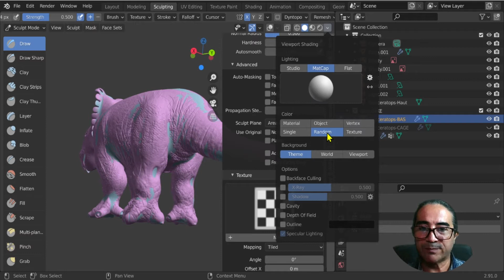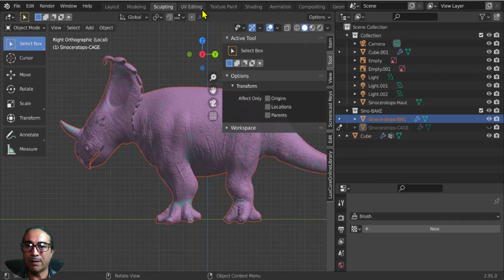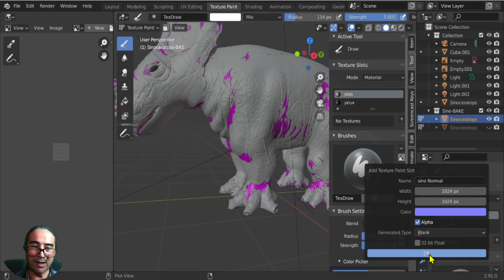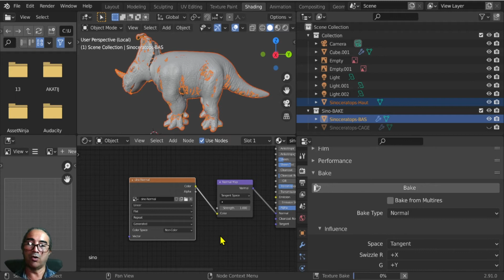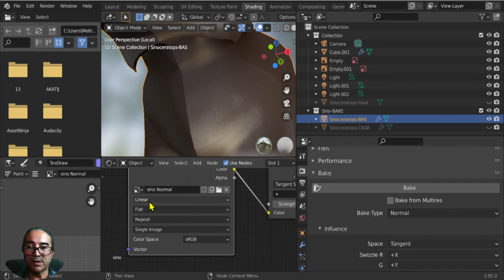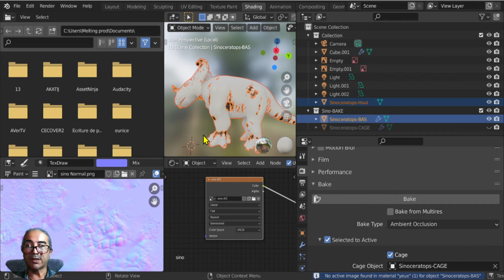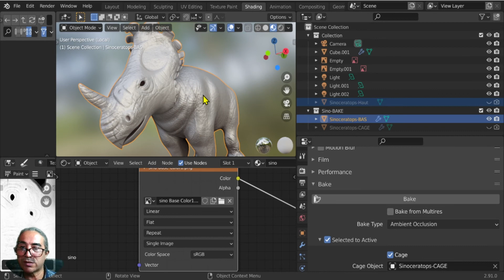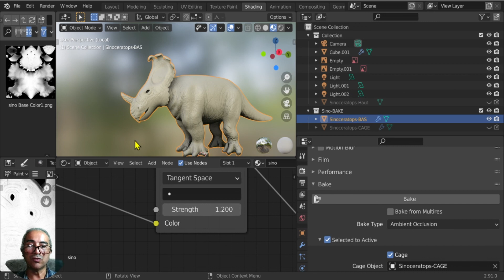Réussir son BAKE #10 - Sinoceratops project - Tutoriel Blender complet en Français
Bonjour, voici une méthode (Worlflow) pour réussir  et sortir rapidement un Baking de vos sculptes de Haut vers bas polygones.
L'intérêt ici sera de pouvoir utiliser notre Sinocératops aussi bien en animation que dans un moteur de jeu.
Vous recherchez d'une formation complète et gratuite, cette chaine est pour vous !
Vous y trouverez des playlists d'ateliers complets de la modélisation organique, mécanique, sculpte, dépliage, baking, texturing, peinture virtuelle, riging... Tout le processus d'apprentissage, de la création jusqu'à l'animation. pour des personnages réalistes et léger en polygones.
Bon blends
Si vous avez des difficultés rejoignez notre serveur d'entraide FR.